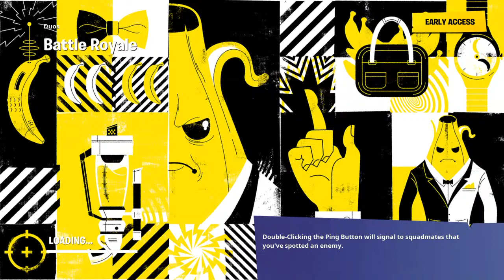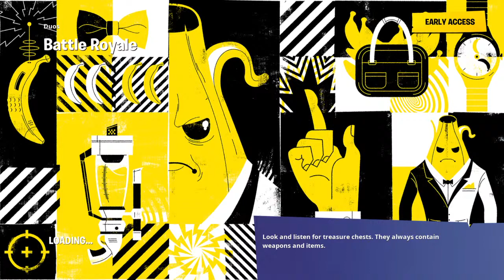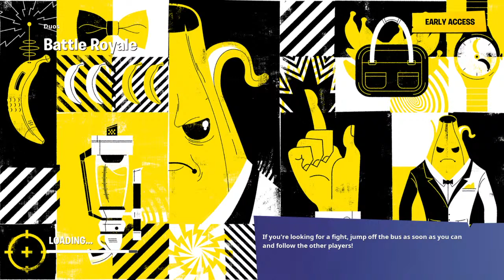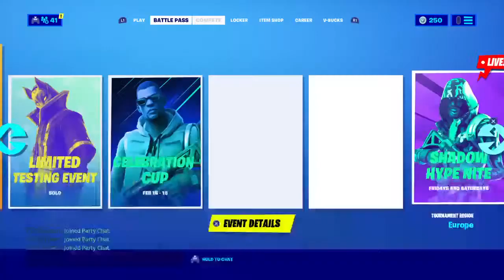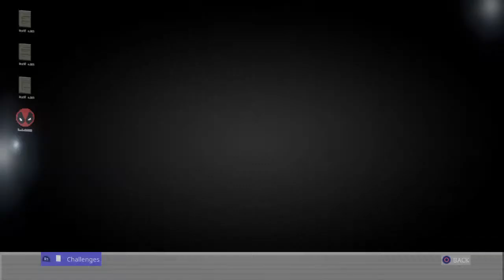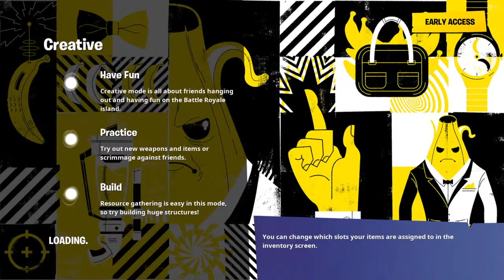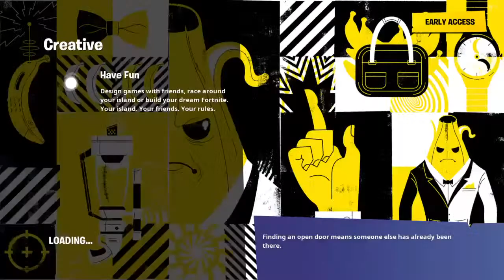Streaming and playing fortnite [PS4] [Mic on